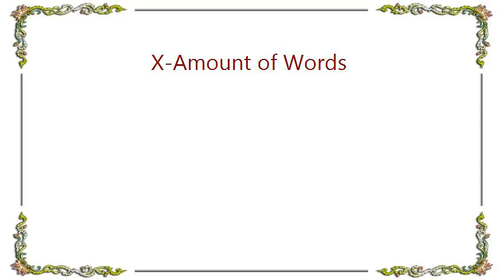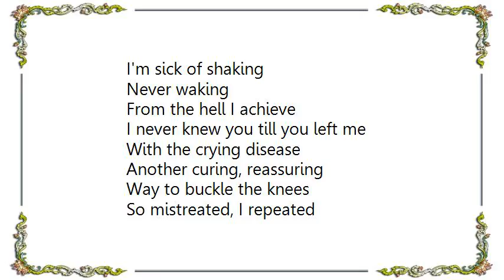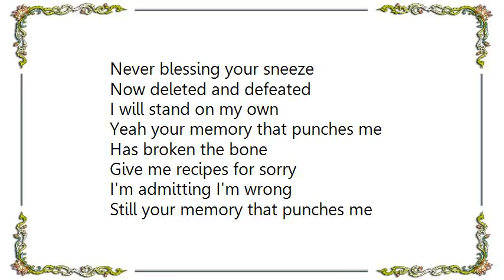Blue October - X-Amount of Words Lyrics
[Lyrics Blue October - X-Amount of Words]
Relapse
Prevent trigger intent
Now drown
High strung
Say X amount of words

You're solar, bipolar
Panic disorder
Seems harder and harder and harder
Still you try to control it

You mold, you mold
Yeah you shape to mold
Oh you're bold you're bold
But your shape is bold

You're a symptom superficial
To what they call knowing you
Minus the speed,
Could you imagine the phobia?

Your brain is faulty wiring
The reason for tiring
Keep treating the curse,
Imagine the worst
Systematic, sympathetic
Quite pathetic, apologetic, paramedic
Your heart is prosthetic

A plate of quite peculiar
On a dish of my own
A tablespoon of feather
Tickle me to the bone
Give me recipes for happy
With the chemicals gone
Drinking freedom from a bottle
To the tune of belong

I'm sick of shaking
Never waking
From the hell I achieve
I never knew you till you left me
With the crying disease

Another curing, reassuring
Way to buckle the knees
So mistreated, I repeated
Never blessing your sneeze

Now deleted and defeated
I will stand on my own
Yeah your memory that punches me
Has broken the bone

Give me recipes for sorry
I'm admitting I'm wrong
Still your memory that punches me